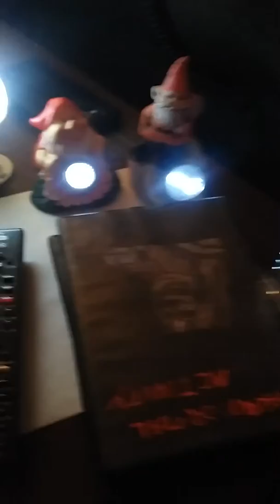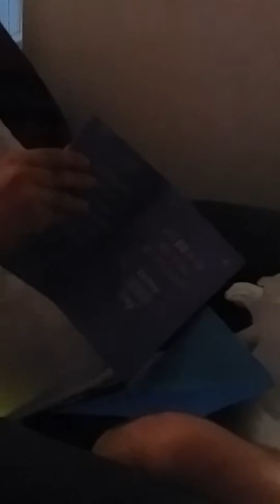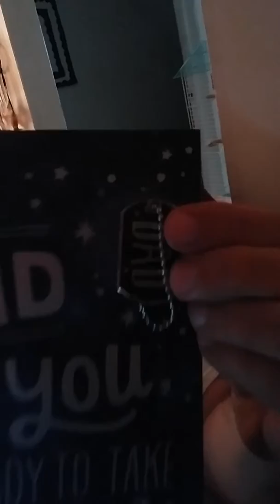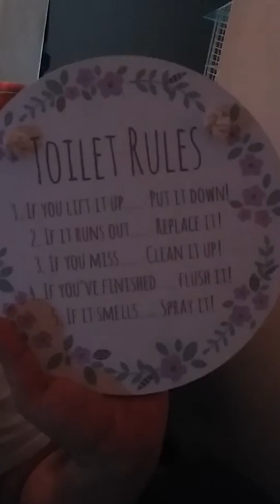June 17, 2018